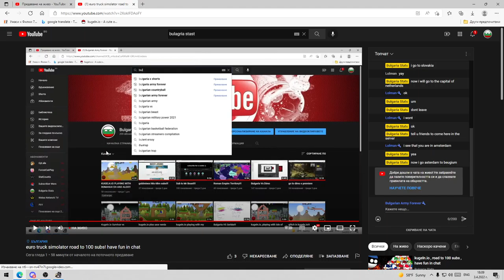go to my stream!!!